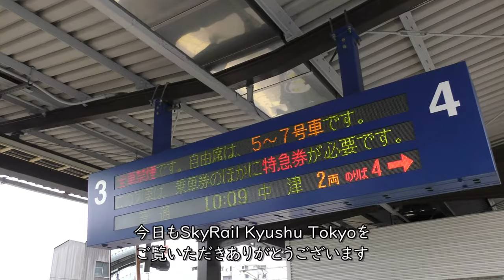6/21撮影／別府駅九州横断特急、883系ソニック、にちりんシーガイア(Beppu station in Kyushu, Japan)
2020年6月21日JR九州日豊本線別府駅にて撮影。
4月中旬以降、新型コロナウイルスの影響で定期特急列車が運休していましたが、6月19日に都道府県をまたぐ移動が解禁され、別府駅を発着する定期特急列車が復活しました。

【撮影機材】
Panasonic 4K VZX990M 64GB HC-VZX990M-W
4K ビデオカメラ VZX992M

Everyday Update!